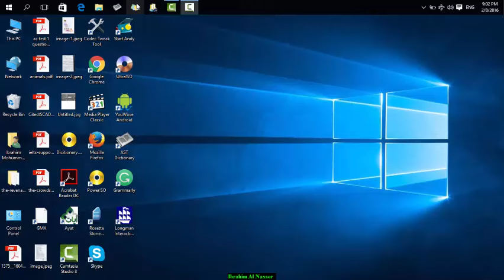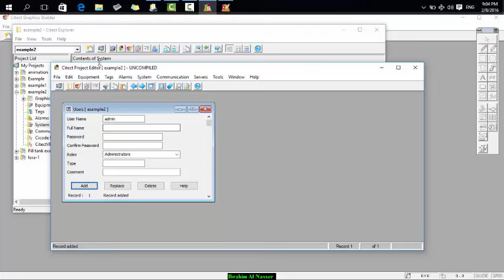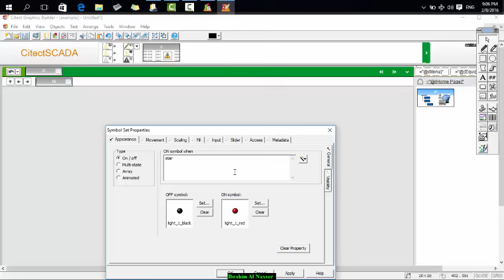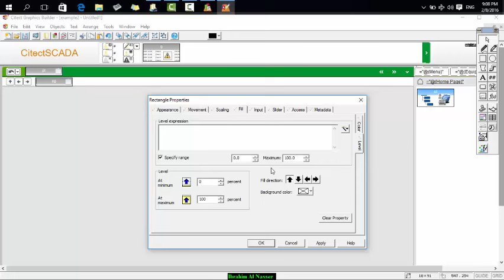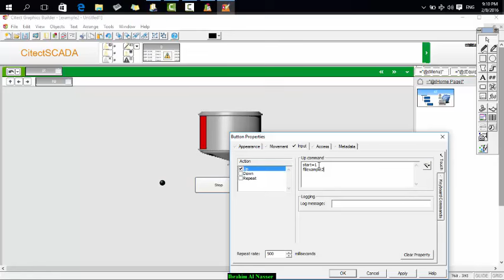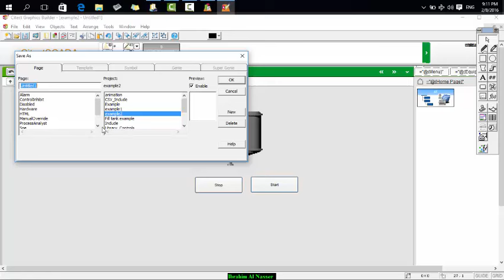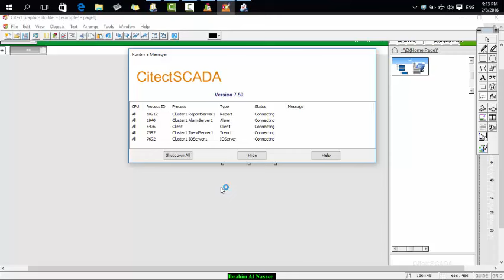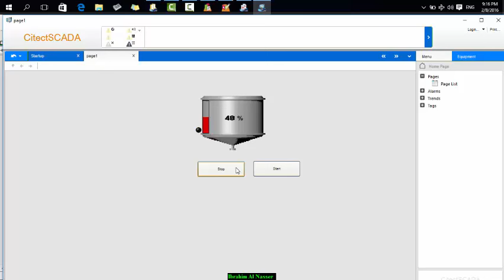SCADA Systems - 5th - Fill Feature Citect 7 5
lesson about how we can add fill feature to our project next lesson will be about another feature in citect.